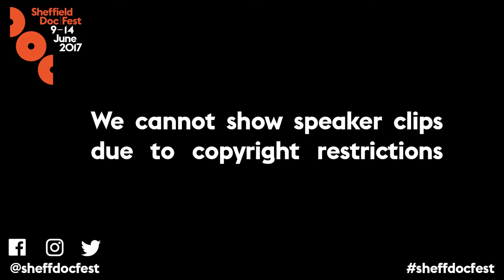Olly Alexander Talks Documentary: Sheffield Doc/Fest 2017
Doc/fest were thrilled to welcome Olly Alexander, frontman of the British electronica trio Years and Years to the Festival to discuss the making of his first documentary 'Olly Alexander: Growing Up Gay’. The film has recently screened on BBC3 as part of the BBC's Gay Britannia season marking the 50th anniversary of the Sexual Offences Act 1967 that partially decriminalised homosexual acts in England and Wales. In the documentary, Olly explores why the gay community can be more vulnerable to mental health issues, as he opens up about his own long-term battles with depression. The film produced by Antidote Productions, the company behind the critically acclaimed Professor Green: Suicide and Me for BBC Three. Olly was joined by Lelia Monks and Vicki Cooper from Antidote who talked to Damian Kavanagh, the controller of BBC3.

Supported by BBC3